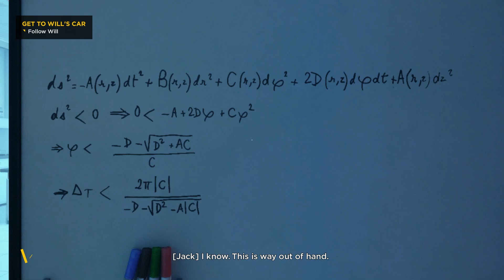Quantum Break Got a Lot of Things Right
Quantum Break is the new game we are looking at today with an Overview/Review of what it is and how its gameplay plays. First we will review the need to know basics of Quantum Break before jumping into deeper gameplay impressions. From Remedy Entertainment, the masters of cinematic action games, comes Quantum Break, a time-amplified suspenseful blockbuster. The Quantum Break experience is part game, part live action show—where decisions in one dramatically affect the other.